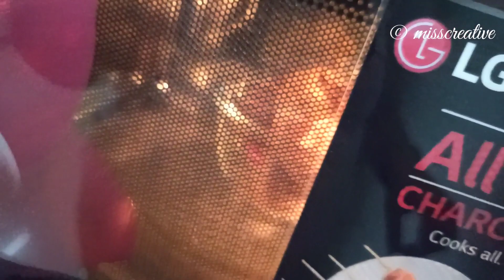My first Mini Vlog || Saturday Outing❤|| Misscreative